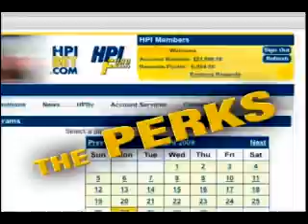Woodbine Turf Races 2010 - Race 6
Race 5 - The 400m Northern Dancer Relay with each team comprised of four runners from the community. Each runner must carry a baton for 100m and cleanly pass it off to the next runner with the final sprinting for the finish on the E.P. Taylor Turf Course at Woodbine Racetrack.